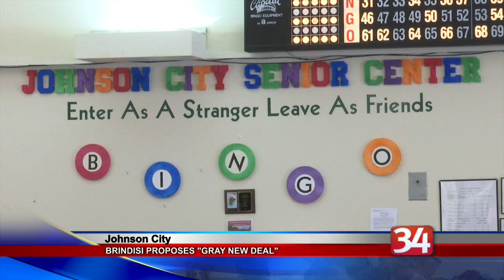Gray New Deal